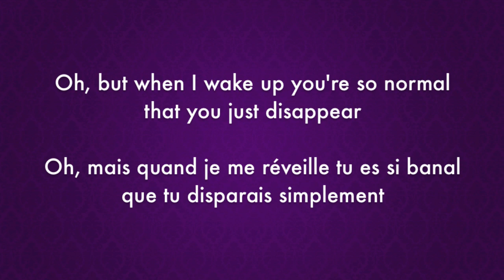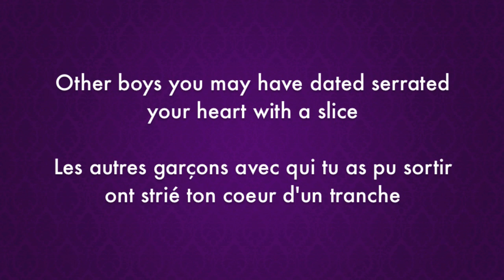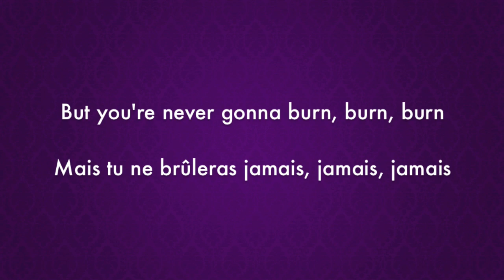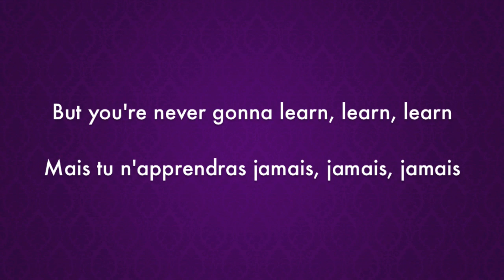Crazy=Genius - Panic! At The Disco Lyrics English/Français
Voici le lyrics et la traduction française de la chanson Crazy=Genius de Panic! At The Disco.
J'espère que cela vous plaira, et si vous voulez que je fasse le lyrics et la traduction d'une chanson en particulier, faites-le moi savoir dans les commentaires.